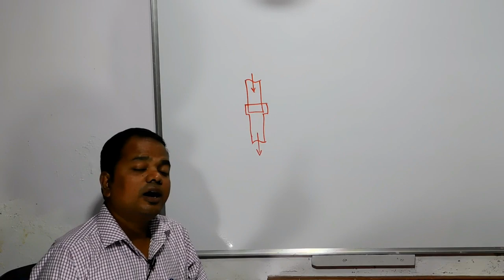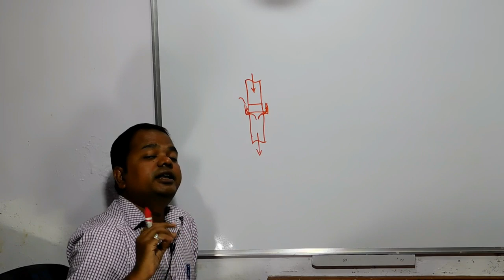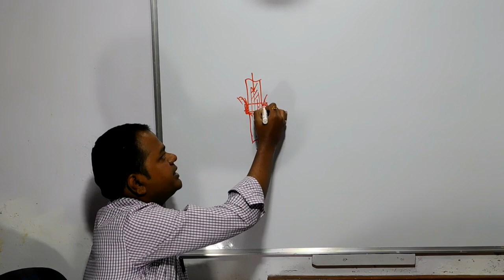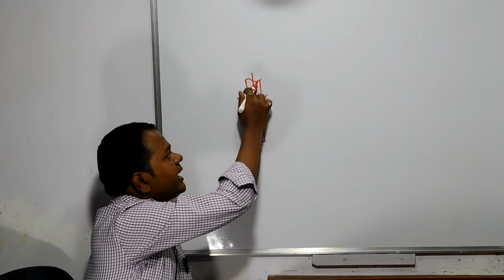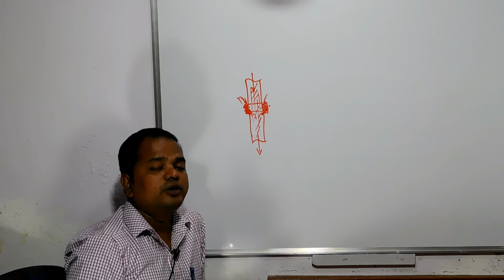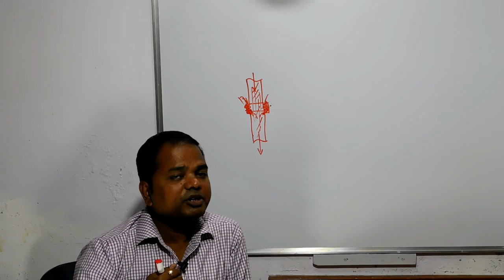Nitrogen Purging ll Nitrogen Purging while brazing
This video will explain you about need of Nitrogen Purging while brazing the copper tube.